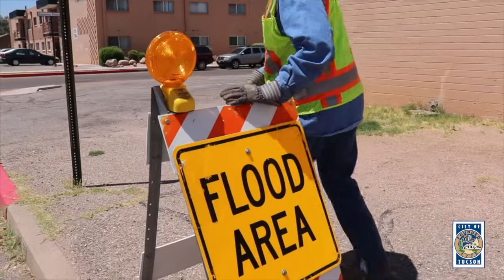Operation Splash 2021